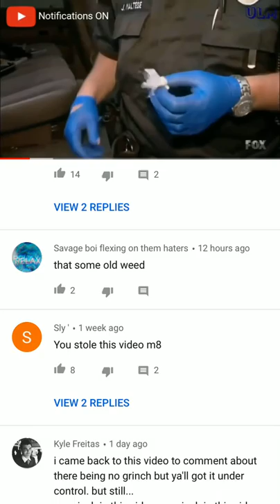Funny Cops Lawyer Reacts to Cops